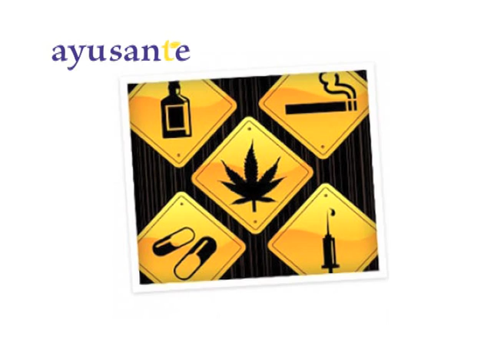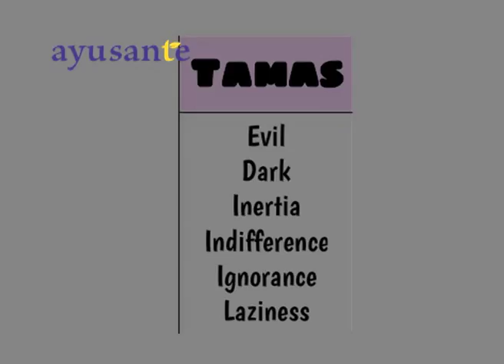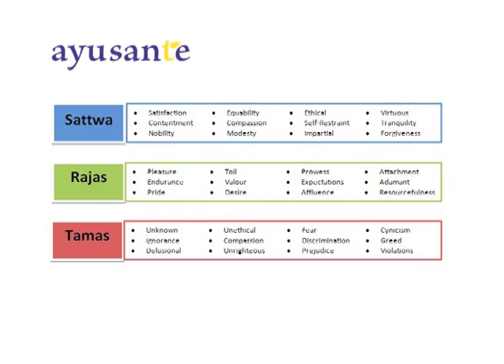Effect of the Tamas Guna on the Mind!